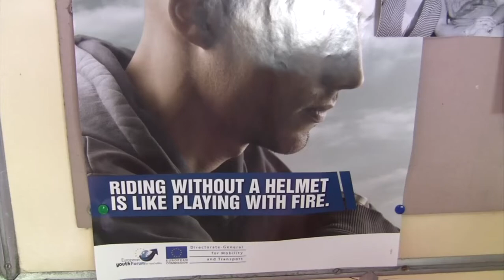Associação GARE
António Adérito Araújo fala-nos da Associação GARE e dos seus projectos.